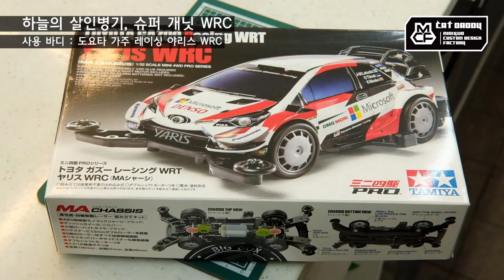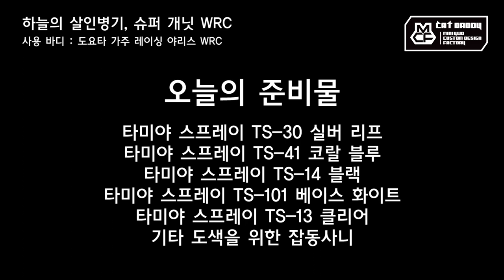작업기 07_하늘의 살인병기, 슈퍼 개닛 WRC (타미야 미니카)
도요타 가주 레이싱 팀의 야리스 WRC 바디로
하늘의 살인병기, 슈퍼 개닛 WRC 를 만들었어요~
개닛? 새 이름이죠 ㅎㅎ
영상을 보시면 개닛에 대해 아실 거에요.
월드 랠리 챔피언십 레이싱카 느낌
팍팍 살려보아요~